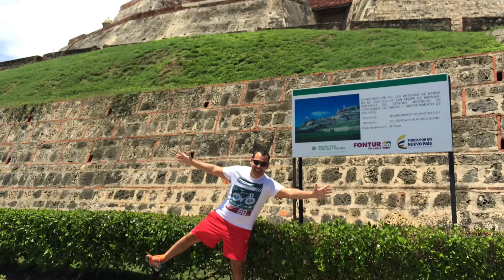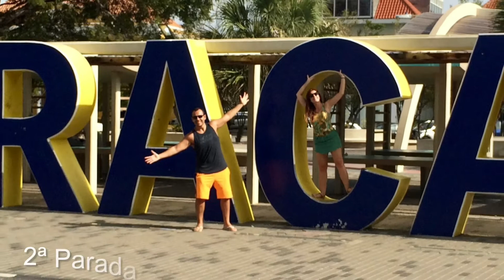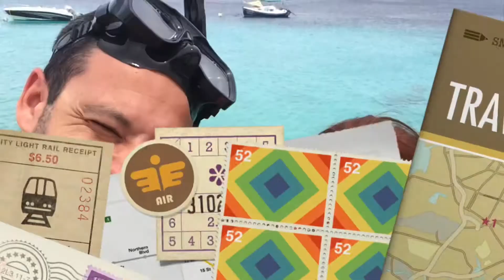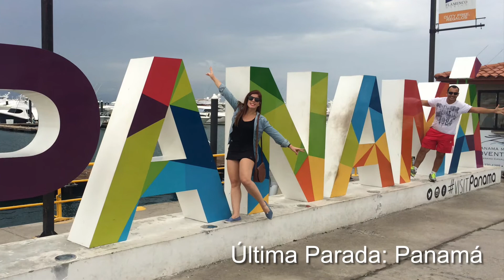Cruzeiro Pelo Caribe Navio Monarch da Pullmantur Cartagena - Curaçao - Bonaire - Aruba - Panamá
Viajar pelo Caribe é muito mais barato do que você imagina. Os Cruzeiros da Pullmantur, além de oferecerem o sistema All Inclusive, tem um ótimo custo benefício e entretenimento a bordo!

Saímos de Colón e a primeira parada foi Cartagena na Colombia, onde fizemos um city tour imperdível e fechamos assistindo ao por do sol no Café del Mar.

Em seguida fomos até Curaçao com um passeio imperdível de Jet Ski.

Bonaire vale a pena fazer mergulho, as águas são transparentes!

Na parada em Aruba compramos o day use no Hotel Renaissance para a Flamingo Beach, ou Praia dos Glamingos. De lá sai um barco que leva até a ilha.

Por fim, a última parada é em Volón no Panamá, mas o passeio mais interessante é conhecer o Majestoso Canal do Panamá!

Aproveitem!!!